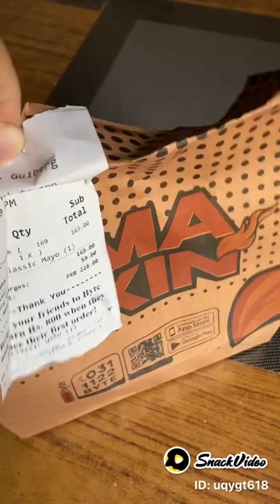Ordered from byte app.